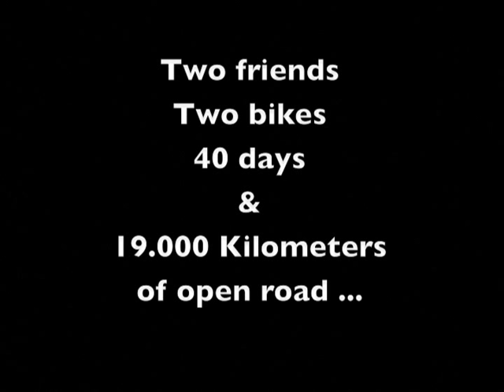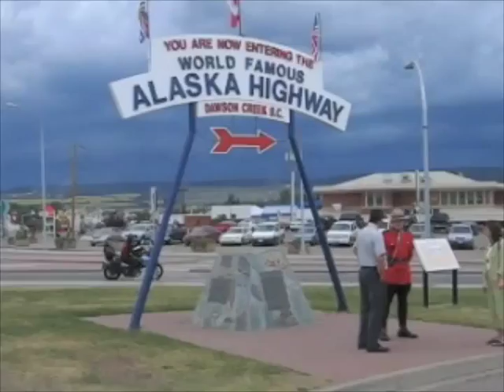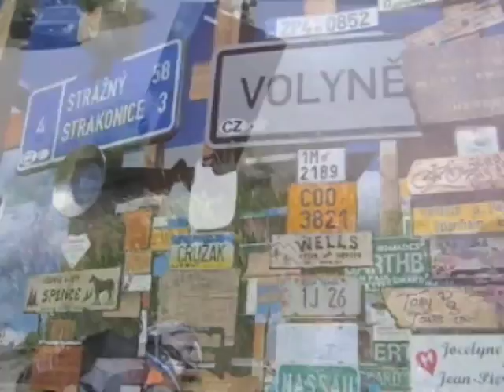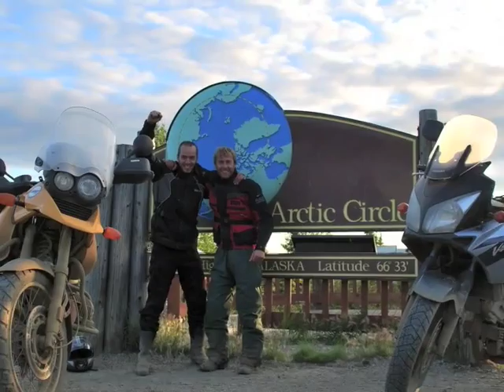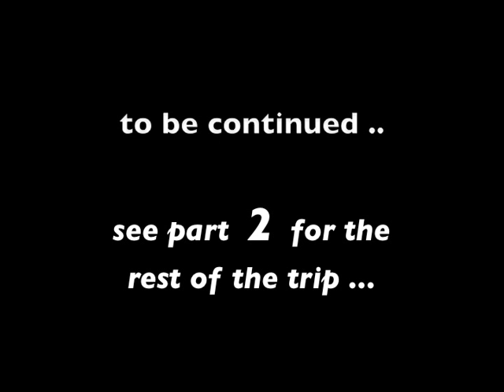The Best of - Canada and Alaska on Motorcycles - part 1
Two friends, 40 days and 19000 km of open road ... going from Toronto to Arctic Circle and back on Motorcycle.

Z Honiho Benesova az na Aljasku .. ;o)